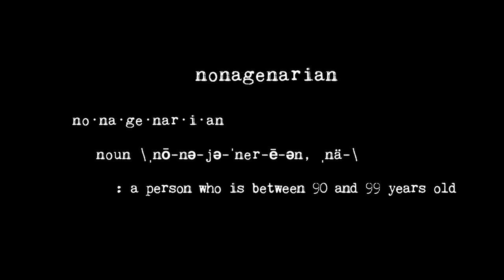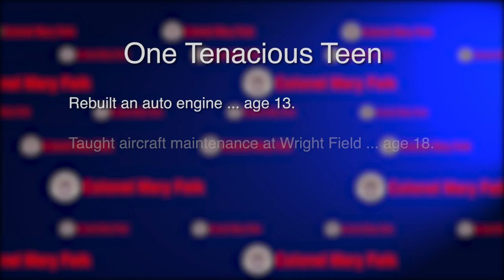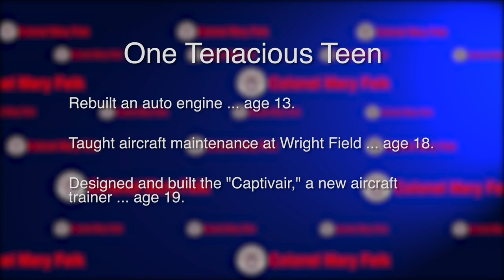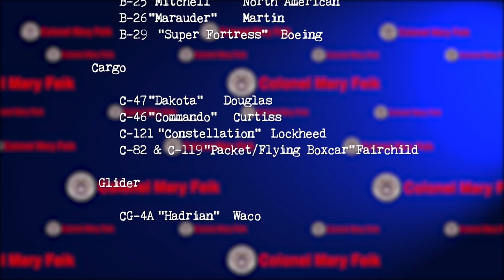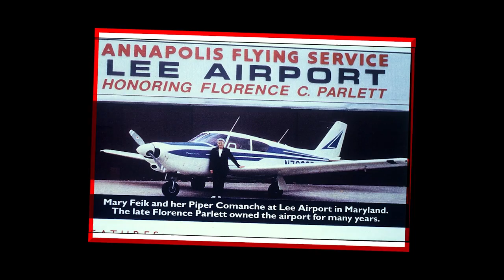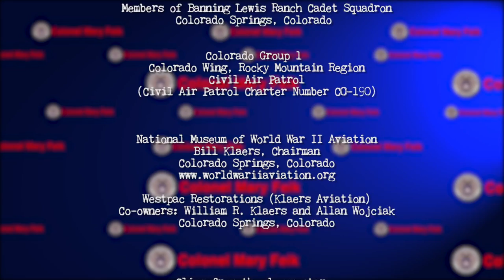Colonel Mary Feik - Aviation Legend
The story of one amazing woman who broke the ice in the 1940s as the first female to teach aircraft maintenance to grizzled flight mechanics at Wright Field in Ohio.  That was at age 18.  Now in her 90s, as a pilot that has racked up over 6,000 hours she flew America's first jet fighter, test-piloted numerous aircraft, was an Army Air Corps flight instructor and spent years restoring vintage aircraft at the Smithsonian's National Air And Space Museum.  She has spent the last few decades serving and inspiring young people in the Civil Air Patrol.